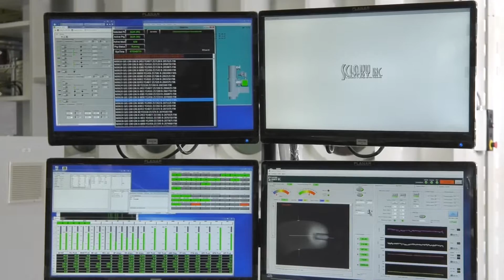Sciaky EBAM® Quick Take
Take a quick 1-minute peek at Sciaky's game-changing metal 3D printing technology: Electron Beam Additive Manufacturing (EBAM®), the industry's leading solution for producing large metal parts.